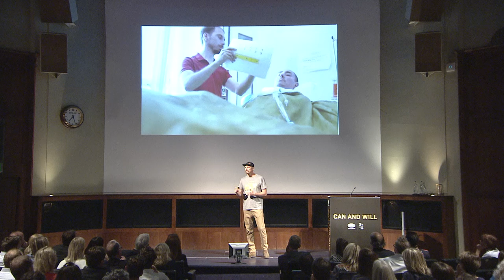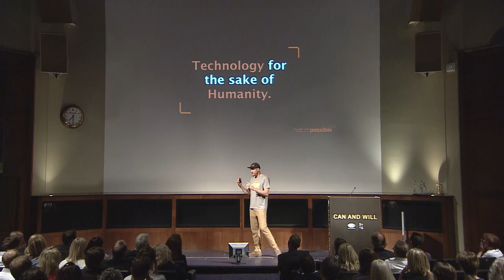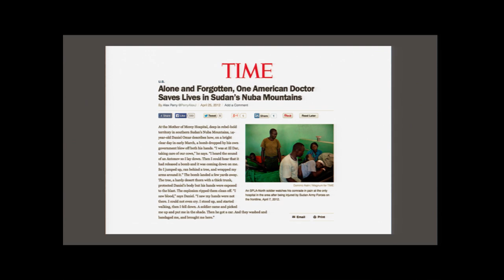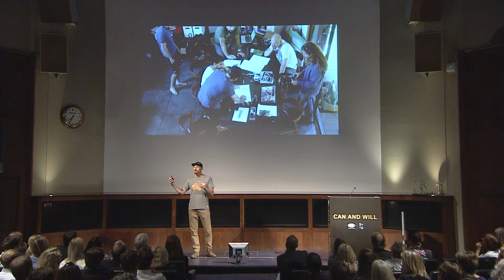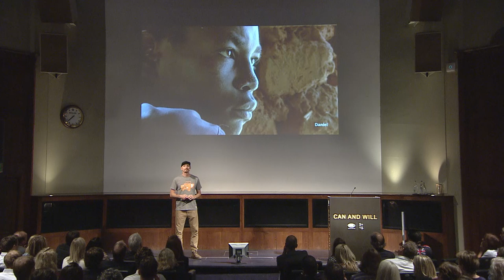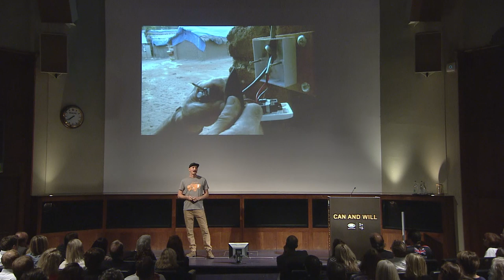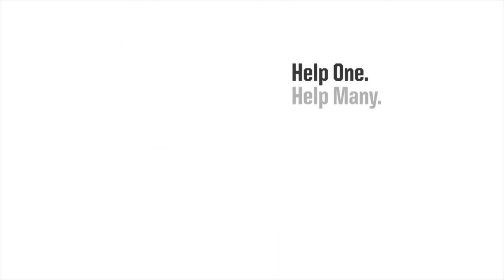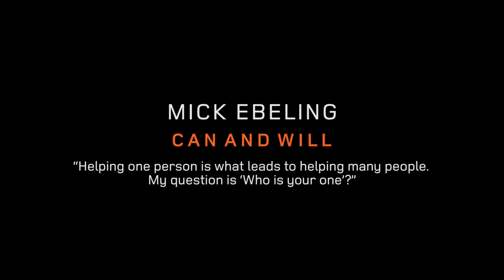Can And Will 5x15: Mick Ebeling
Mick Ebeling, founder of Not Impossible, talks about what motivates him to use technology to help those in need.